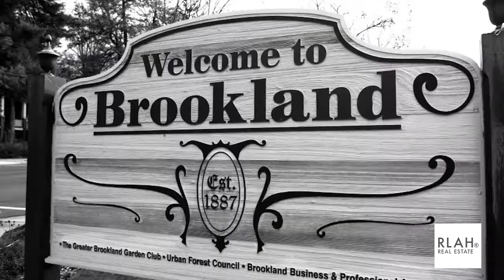Learn About the Brookland Neighborhood in Washington, DC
This week we explore Brookland and some of the history behind it.